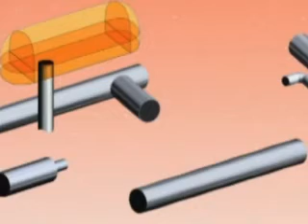Preparing for Mars500 - a simulated mission to Mars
A podcast by ESA regarding a mock-up spaceship which will simulate a mission to Mars. Video date- 2nd October 07. Source